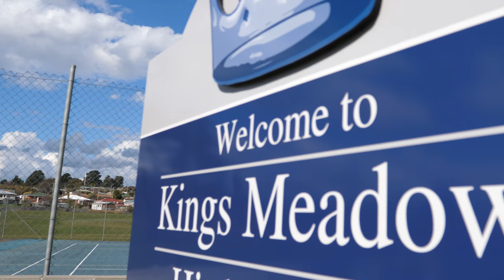ACHPER Tasmania Outstanding HPE School